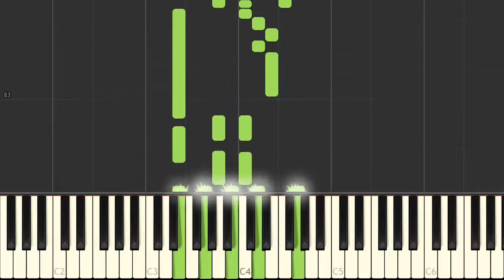Tuto piano : "Je reviendrai à Montréal" / Robert Charlebois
Tutoriel au piano de la chanson "Je reviendrai à Montréal", rendue célèbre par Robert Charlebois.